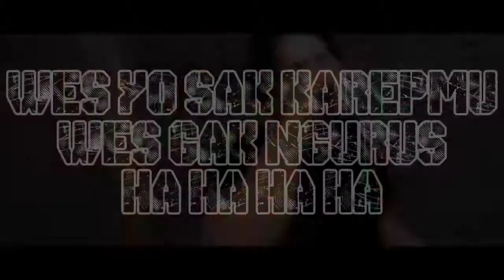HANDOKO! : Hanya Bondo K#nt666l - HATKORYA?!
Semua semakin emboh!